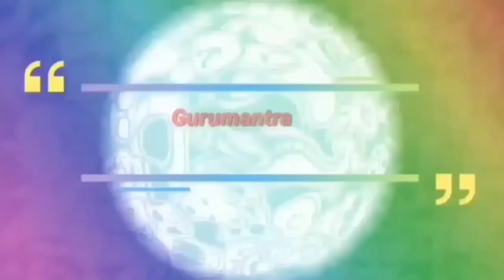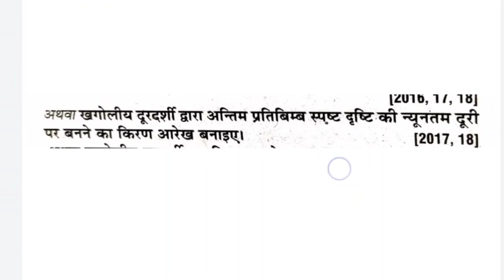12th Physics Lesson-9 very imp que | very most imp Que For Board Exam 2021 | VVV imp Que | phy L-9